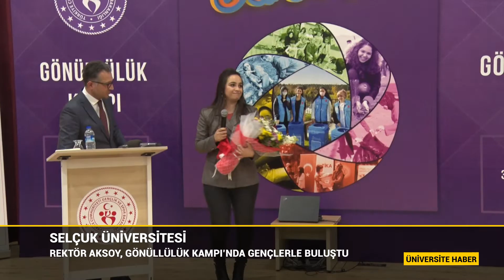Rektör Aksoy, Gönüllülük Kampı’nda gençlerle buluştu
Selçuk Üniversitesi Rektörü Prof. Dr. Metin Aksoy, Kredi ve Yurtlar Genel Müdürlüğü koordinesinde Konya’da “Gönüllülük” temasıyla düzenlenen 6’ncı Tematik Kış Kampları kapsamında öğrencilerle bir araya geldi.